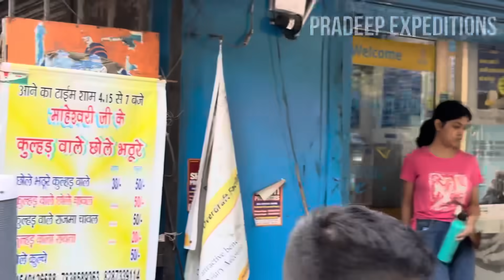Shaam ko 5 Baje Chhole Bhature Ka Jamghat. Maheshwari Chhole Bhature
Maheshwari Ji Chhole Bhature stall is an Iconia in Delhi for serving Chhole Bhature in the evening when everyone who sells Chhole Bhature in Delhi winds up their Businesses. Maheshwari Jee sets up his stall at 5 in the evening and the food gets over by 7. Chhole are served in Mitti ke Kullhad and Bharure are almost transparent and very easy to digest. Chhole Chawal and Raita are also amazingly good in taste. At Rs.50/- a plate, their are unlimited servings of Chhole and Maheshwari Jee keeps an eye on every plate that one should eat to the full and satisfaction. He is so generous in servings that the love and hype is worth by all means. Must try.

Location : Maheshwari Jee Chhole Bhature, Near Canara Bank, Nangia Park, New Delhi